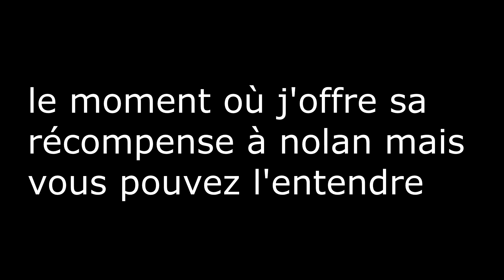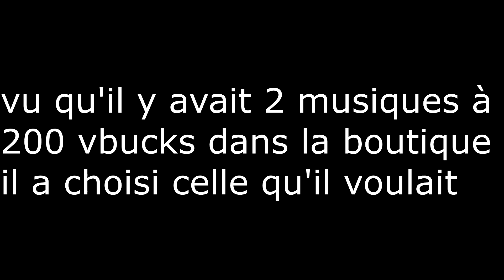1 kill=100 vbucks (feat nolan)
salut les amis aujourd'hui on se retrouve pour une nouvelle vidéo qui on espère vous plaira ;) .

pour jouer sur notre serveur : Adresse IP: revesdedisney.aternos.me